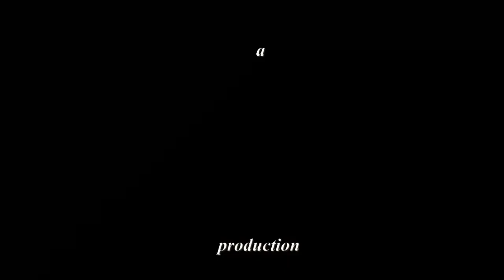As We Forgive a Zimbabwean Christian Drama series Test or Pilot shoot scene 1,1 to 1,5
a pilot/test shoot for a Ziumbabwean Christian Drama series scene 1,1 to 1,5. in this scene is Petronella Chindito and Ashley Mafunga. written and directed by Tatenda Frank Chirunga, assistant director Talent Chakamanga. Produced by Courageous Media in association with Angel & Walt